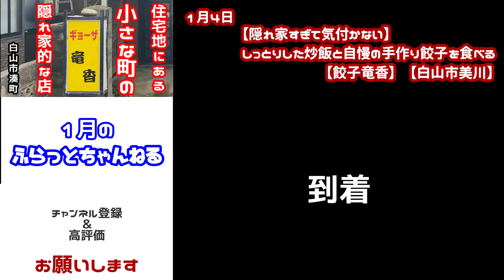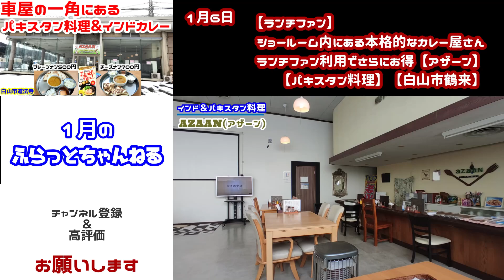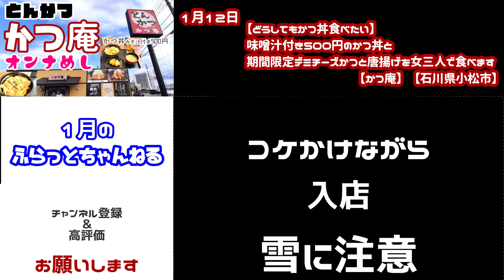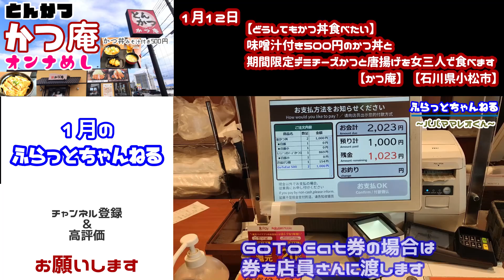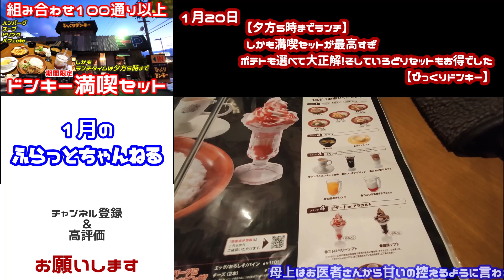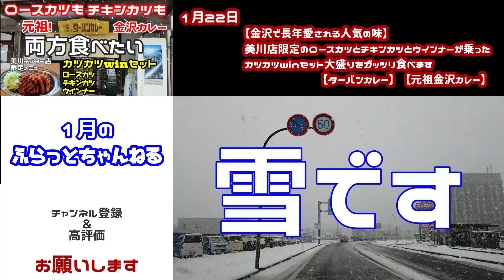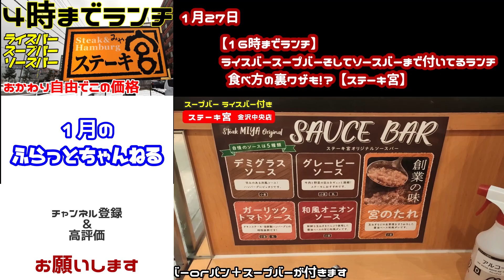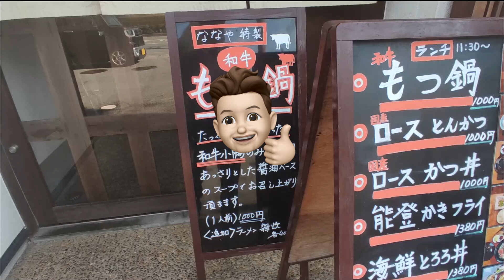【金沢グルメダイジェスト】1月度12選 地元金沢食べ歩きグルメ 本編も観てね【ふらっとちゃんねる】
1月度ふらっとちゃんねるダイジェストです

目次
00:00スタート
00:04餃子竜香
00:53アザーン
01:52にんたまラーメン
02:56トーアマート
03:49かつ庵
04:42ふくふくパンチャンの家
05:41きっちん再来る
06:41びっくりドンキー
07:32ターバンカレー
08:26源平食堂
09:21ステーキ宮
10:34ななや
11:31エンディング

ダイジェスト版にでてくる動画の
本編はコチラです